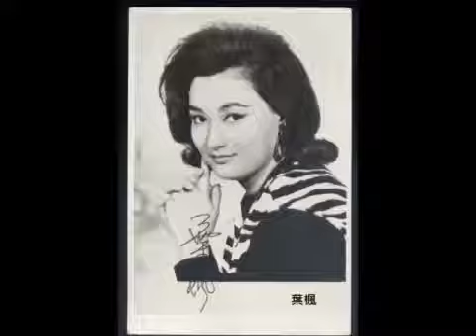Nostalgic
Video from Tan Ricky 🤔